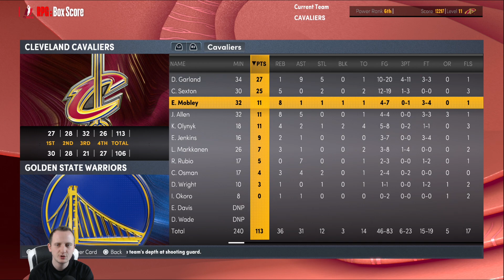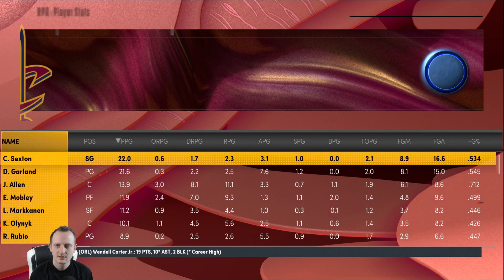[PS5] 🏀 NBA 2K22 PL | MyGM | Cleveland Cavaliers [#08] Półmetek sezonu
▬▬▬▬▬▬▬▬▬ SOCIAL MEDIA ▬▬▬▬▬▬▬▬▬▬